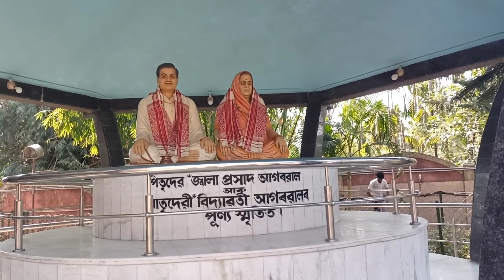prothom bar experience in train 🚆 gogamukh pori studio hanuman mandir 🙏💜